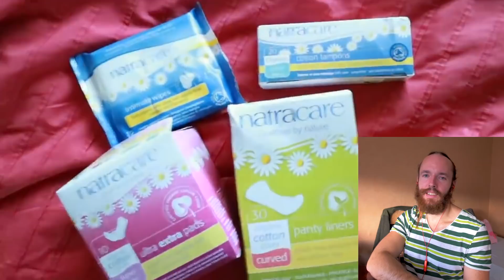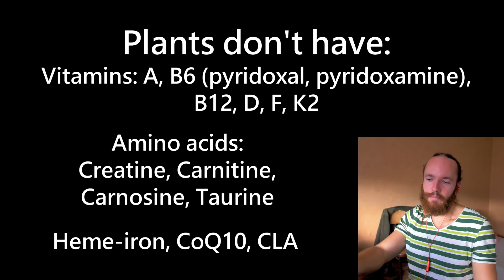Keelin Moncrieff: What a Vegan Eats to Slowly Lose Her Fertility